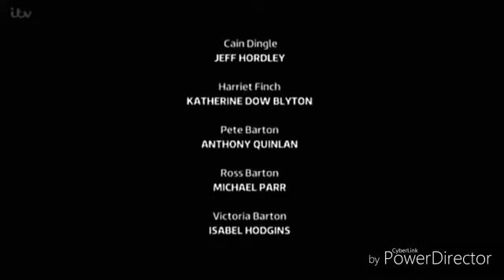9 October 2021(4)